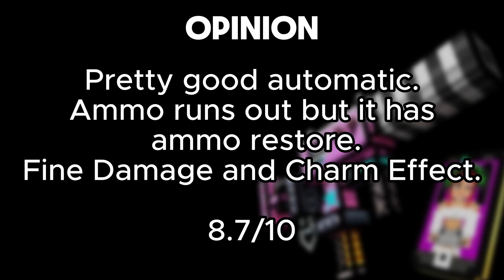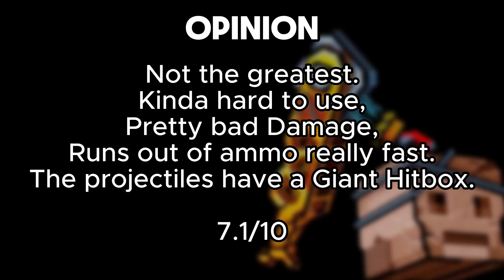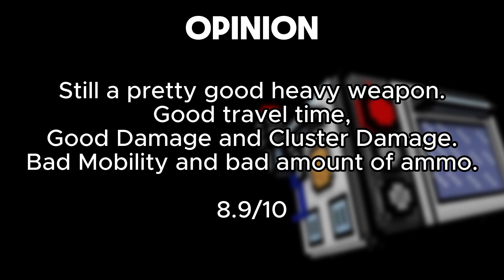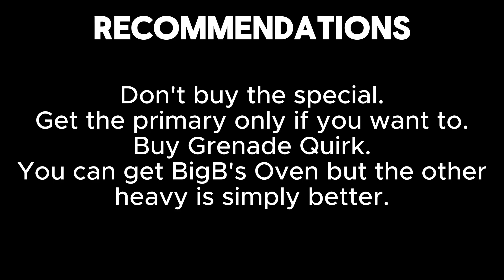The Lost Trader's Van Review - BigB's Oven and Grenade Quirk (Pixel Gun 3D)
[Time Stamps]
00:00 - Weapon Stats
00:29 - Rifle.Me Online
03:36 - Head Of Statue
07:17 - BigB's Oven
09:34 - Grenade Quirk
12:21 - Recommendations
[Rating]
Rifle.Me Online - 8.7/10
Head Of Statue - 7.1/10
BigB's Oven - 8.9/10
Grenade Quirk - 9.7/10
[Music Used In My Videos]